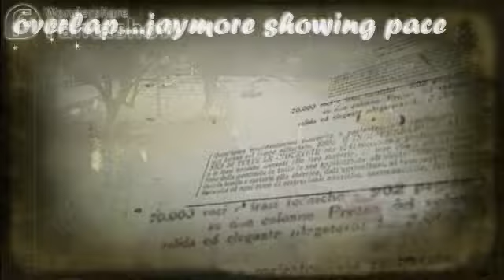the most amazing gokart overtake in history formula1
how i was flying on track while my friends could just seat and watch helplessly